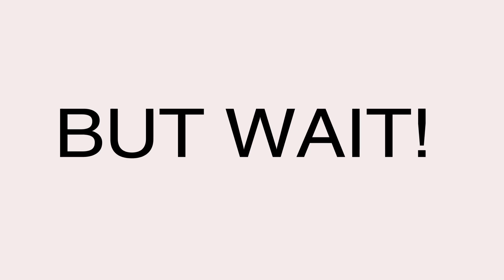Rossini EU project | Animation Video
How will Rossini project improve job quality in manufacturing?
Which are the tools it proposes to enable human robot collaboration?

Rossini project has received funding from the Horizon 2020 Framework Programme of the European Union under Grant Agreement Number 818087